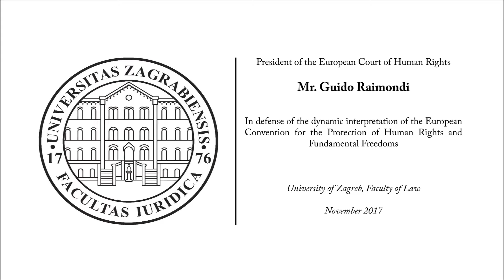In defense of the dynamic interpretation of the ECHR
In defense of the dynamic interpretation of the European Convention for the Protection of Human Rights and Fundamental Freedoms - Public lecture by the President of the European Court of Human Rights, Mr. Guido Raimondi, given at the University of Zagreb, Faculty of Law, on 10 November 2017.